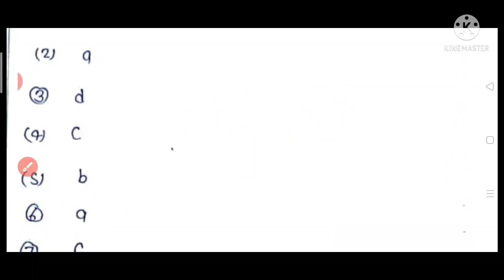PSEB class 6th computer science real Paper bimonthly test 23 September full solutions 2021 Computer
परीक्षा के समय बिजली कटौती न करने के सम्बन्ध में विद्युत विभाग को प्रार्थना पत्र कैसे लिखे

शिक्षक दिवस पर 10 लाइनों का निबंध हिंदी में

Independence day par speech kaise bole

Agreement latter kaise likhe

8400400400 - Doubtnut Whatsapp ( Instant Doubt Solving)

1) Apne Doubt ki photo kheecho
2) Sawal ko crop karke send karo
3) Turant Video Solution pao

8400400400 par Whatsapp karke apne sabhi Doubt ko kardo out!!